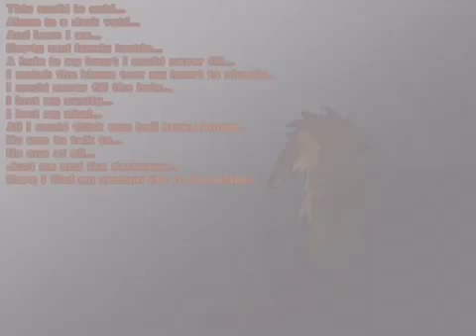Poem of Depression Speedart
Depression is many symptoms
It should not be taken as a joke
I suffered it this year
Please help people fight depression and find their peace with Christ